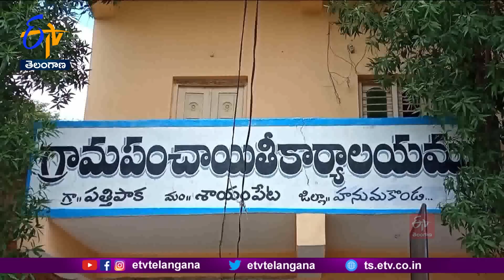Govt Vs JPS | JPS Continue Strike To Resolve Demands | Even Govt Warned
తెలంగాణలో జూనియర్ పంచాయతీ కార్యదర్శుల సమ్మెపై ఉత్కంఠ నెలకొంది. ఇవాళ సాయంత్రం కల్లా విధుల్లో చేరకపోతే ఉద్యోగాల నుంచి తొలగిస్తామని ప్రభుత్వం చెపుతుంటే... సమ్మె కొనసాగించాలనే పంచాయతీ కార్యదర్శులు నిర్ణయించుకున్నారు. తమది ఆకలి పోరాటమని, ప్రభుత్వం పెద్ద మనసుతో అర్ధం చేసుకుని తమ న్యాయమైన డిమాండ్లు పరిష్కరించాలని కార్యదర్శులు వేడుకుంటున్నారు